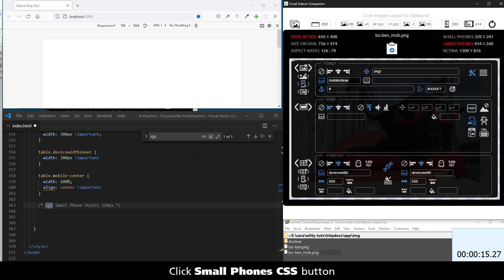The 18 Second Mobile Image Swap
Demonstrates how to use the Sidecar Companion for HTML Email to create a mobile swap codeblock for HTML email in 18 seconds without making a single entry in the code editor.